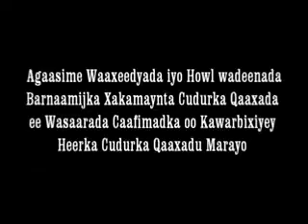HOWLWADEENADA QAAXADA EE WASARADA CAFIMAADKA AYAA KA HADLAY HEERKA UU MARAAYO CUDURKA QAAXADU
Agaasime Waaxeedyada iyo Hawl Wadeenada Barnaamijka Xakamaynta Cudurka Qaaxada ee Wasaarada Caafimaadka oo Ka Warbixiyey Heerka Cudurka Qaaxadu Maraayo, Iyaga oo Sheegay In Uu Hoos U Dhaco Sanadba Sanadka Ka Danbeeya.